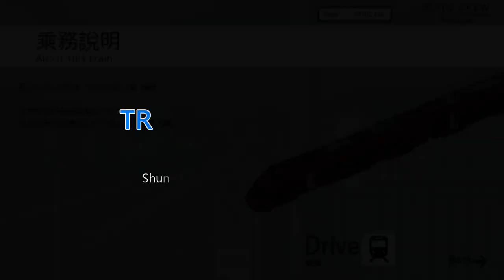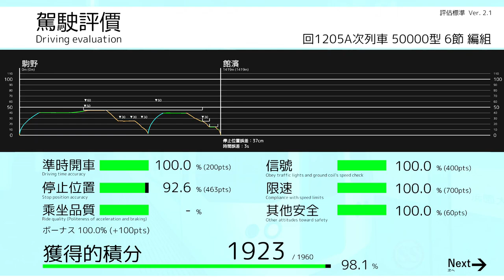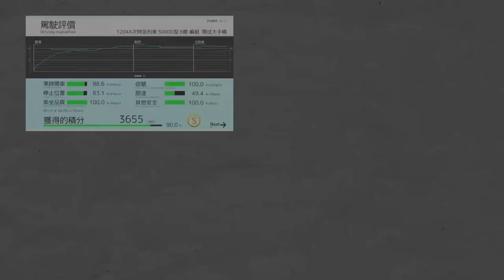🛤️ TRAIN CREW Prologue - Limited Express 1205A & 1204A (Early access)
Limited Express 1205A & 1204A, operated with 50000 series. Looks like the one used on the real Odakyu Line.

This is the TRAIN CREW Prologue, a spiritual successor to BVE and Densha de GO. I am using the early access version released on 2021/09/30. At the time of recording, the game provides 7 stations, 12 scenarios, and 5 trains. The interface is in Chinese (Traditional), not Japanese. I am looking forward to the official release version.

0:00 Menu and starting station
0:40 Empty train from sidings to Tatehama 館浜
3:30 Tatehama 館浜
4:41 Tatehama 館浜 → Hamazono 浜園
10:54 Hamazono 浜園